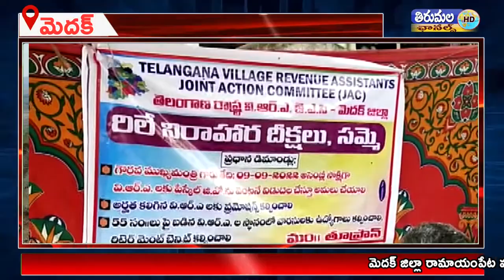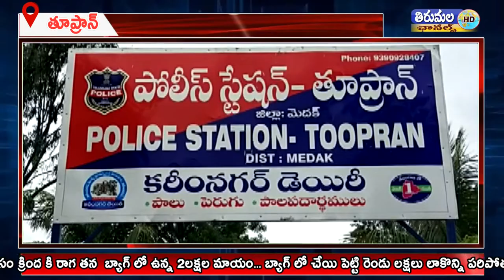THIRUMALA NEWS 26-07-2022